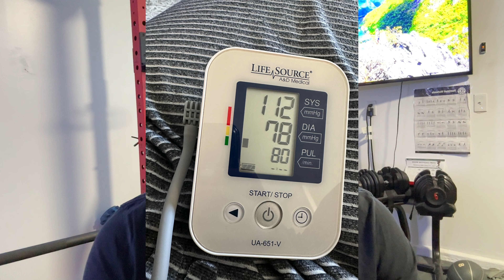Day 10 of 21: Water Fast Challenge! Amazing results so far!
Who is this guy!? I am starting to look different LOL. Day 10 in the books. Over halfway done.

Hey Guys!

This channel is a vlog about our journey to move to the Philippines, our plant-based lifestyle, fitness motivation, and spontaneous everyday life.

We hope you find this channel motivational, educational, and entertaining.

Ingot po at maraming salamat!

SOCIALS